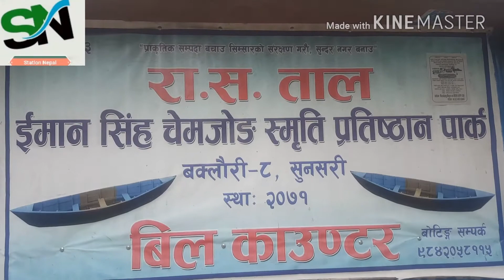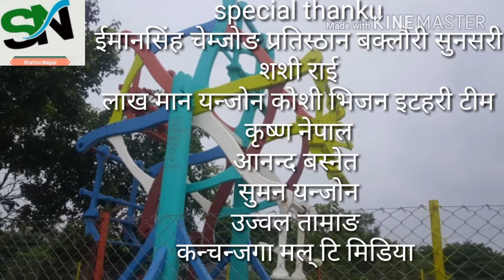नेपाल को टप ५ भित्र पर्न सफल ठुलो ताल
Social Awarness